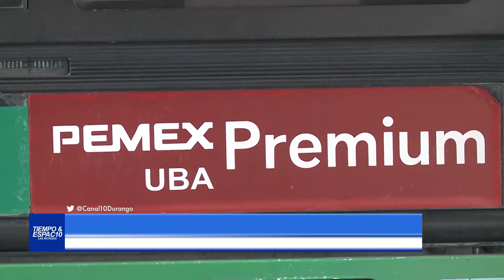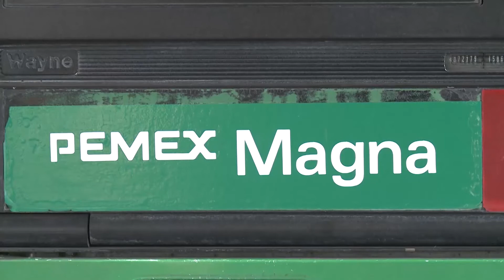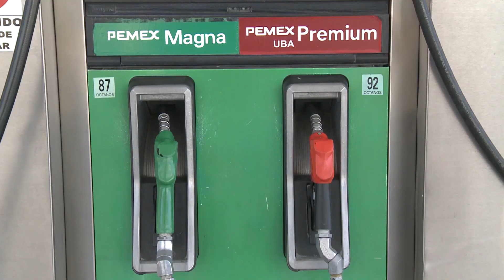ADVIERTE DE UNA TENDENCIA AL ALZA EN GASOLINAS Y DIESEL, A PARTIR DEL CONFLICTO EN UCRANIA